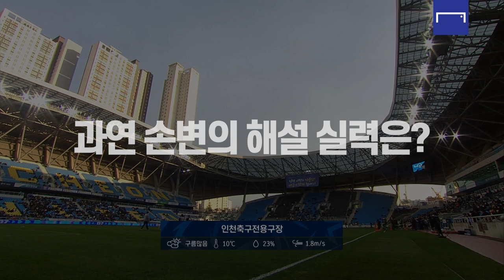K리그 해설도 하는 네임드 변호사 근황ㅋㅋㅋㅋ… 왜 전문적이지?